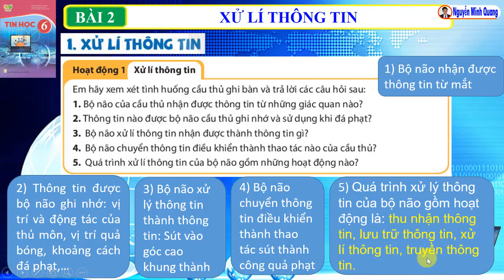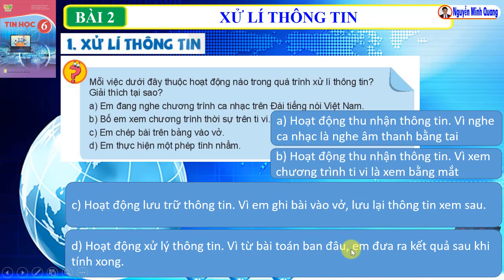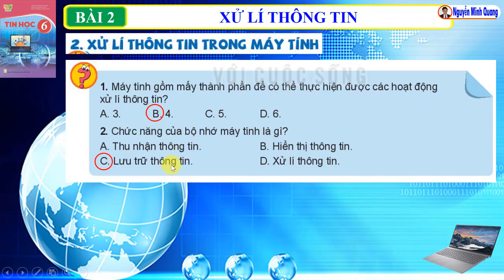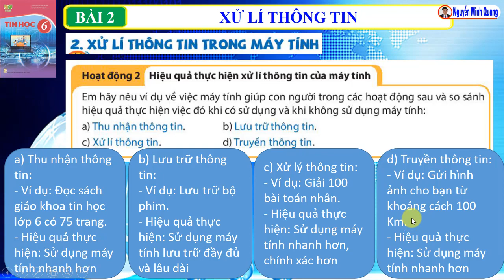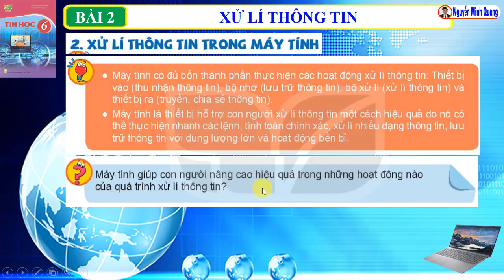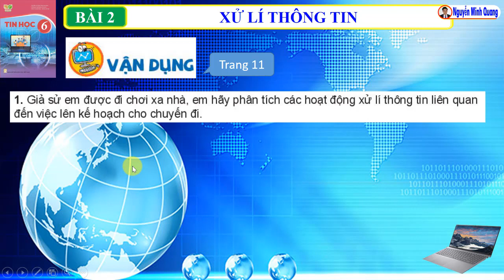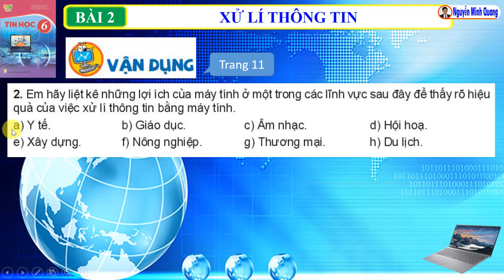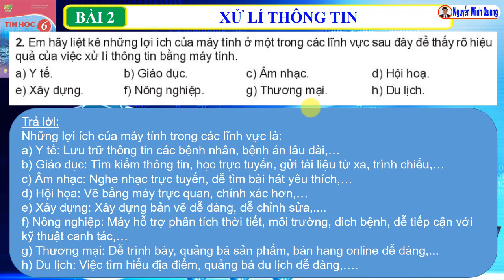Bài 2 - Xử lí thông tin - Trang 8 - Tin học 6 - Kết nối tri thức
0:00 Hướng dẫn học bài 2 Xử lí thông tin, trang 8, chủ đề 1 Máy tính và cộng đồng, tin học lớp 6, sách kết nối tri thức với cuộc sống
18:40 Hướng dẫn giải các bài tập Luyện tập và Vận dụng cuối trang 11
Nội dung bài học cho tiết, như sau:
Chủ đề 1: Máy tính và cộng đồng
Bài 2: Xử lý thông tin
0:42 1) Xử lí thông tin, trang 8
2:08  Hoạt động 1: Xử lý thông tin, trang 8
6:35 Câu hỏi, trang 9: Mỗi việc dưới đây thuộc hoạt động nào trong quá trình xử lí thông tin? Giải thích tại sao?
a) Em đang nghe chương trình ca nhạc trên Đài tiếng nói Việt Nam
b) Bố em xem chương trình thời sự trên ti vi
c) Em chép bài trên bảng vào vở
d) Em thực hiện một phép tính nhẩm
8:21 2) Xử lý thông tin trong máy tính, trang 10
11:18 Câu hỏi 1, trang 10: Máy tính gồm mấy thành phần để có thể thực hiện được các hoạt động xử lí thông tin?
11:37 Câu hỏi 2, trang 10: Chức năng của bộ nhớ máy tính là gì?
A. Thu nhận thông tin
B. Hiển thị thông tin
C. Lưu trữ thông tin
D. Xử lí thông tin
11:57 Hoạt động 2: Hiệu quả thực hiện xử lý thông tin của máy tính, trang 10
17:44 Câu hỏi, trang 11: Máy tính giúp con người nâng cao hiệu quả trong những hoạt động nào của quá trình xử lí thông tin?
Bài tập Luyện tập và Vận dụng trang 11
18:40 Luyện tập, trang 11
18:40 Bài tập 1 (câu hỏi 1), trang 11: Vật mang tin xuất hiện trong hoạt động nào của quá trình xử lí thông tin? Bộ nhớ có là vật mang tin không?
19:12 Bài tập 2 (câu hỏi 2), trang 11: Em hãy phân loại những công việc sau đây theo các hoạt động của quá trình xử lí thông tin:
a) Quan sát đường đi của một chiếc tàu biển.
b) Ghi chép các sự kiện của một chuyến tham quan.
c) Chuyển thể một bài văn xuôi thành văn vần.
d) Thuyết trình chủ đề tình bạn trước lớp.
20:28 Vận dụng, trang 11
20:28 Bài tập 1 (câu hỏi 1), trang 11: Giả sử em được đi chơi xa nhà, em hãy phân tích các hoạt động xử lí thông tin liên quan đến việc lên kế hoạch cho chuyến đi.
23:37 Bài tập 2 (câu hỏi 2), trang 11: Em hãy liệt kê những lợi ích của máy tính ở một trong các lĩnh vực sau đây để thấy rõ hiệu quả của việc xử lí thông tin bằng máy tính.
a) Y tế,
b) Giáo dục
c) Âm nhạc
d) Hội họa
e) Xây dựng
f) Nông nghiệp
g) Thương mại
h) Du lịch
Chúc các em học tốt và đạt điểm cao!